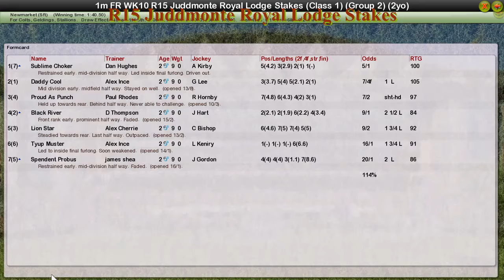FR WK10 R15 Juddmonte Royal Lodge Stakes